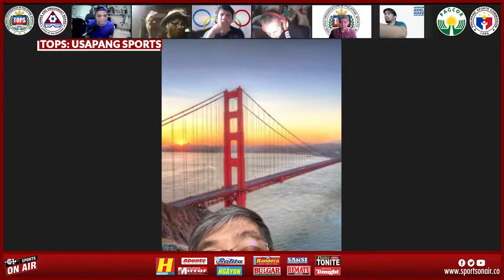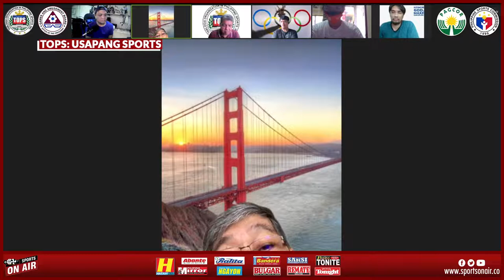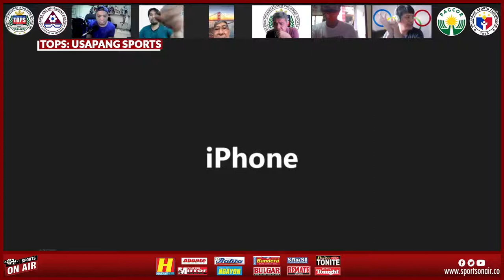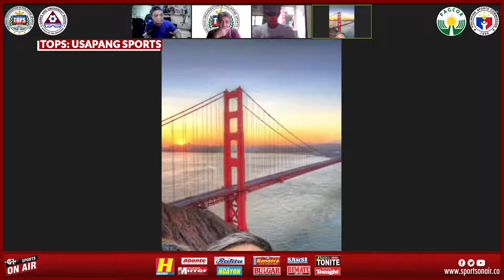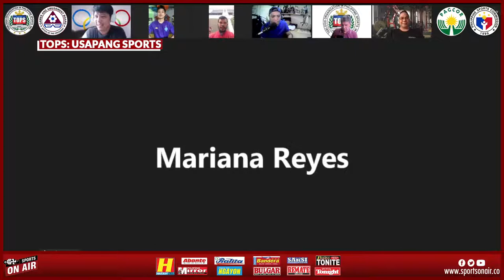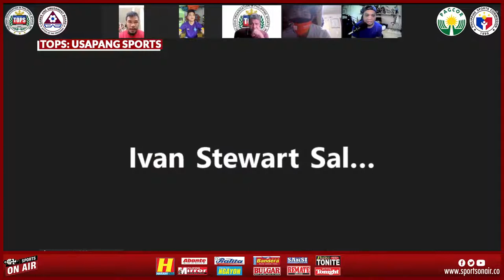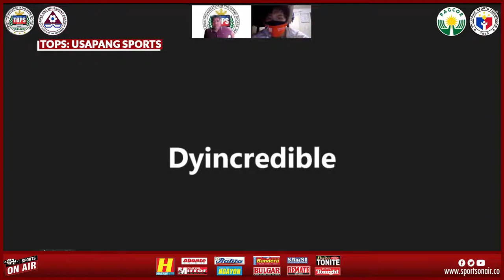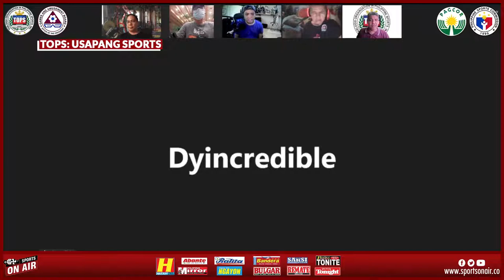PATAFA, Philip Juico, Carl Jammes Martin, Rolando Dy, Mariana Reyes l TOPS